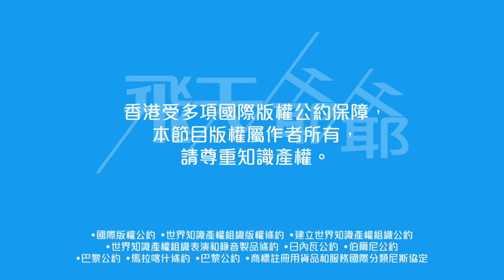飛常鍾意 TVB十大女藝人｜快閃票選點解唔見佘詩曼？（不提供字幕）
應網友要求，飛天爺爺前日和大家玩了一個快閃選舉，由網友提名（只要有人提名都能入圍），再以兩天公開投票，選出十位大家喜愛的 TVB 女藝人，但何解沒有佘詩曼？

*純粹同大家玩吓，無代表性㗎，唔好咁緊張結果。